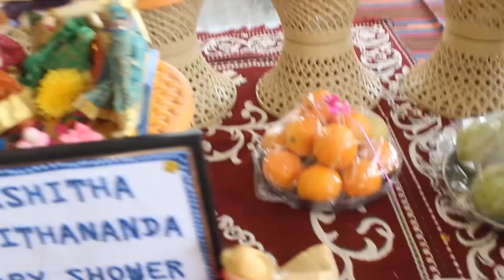Sister’s baby shower